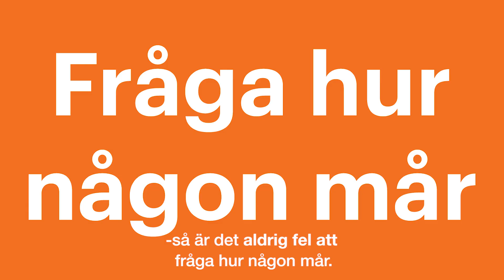Reaktioner från någon som mår dåligt